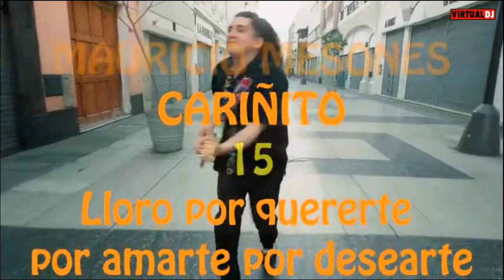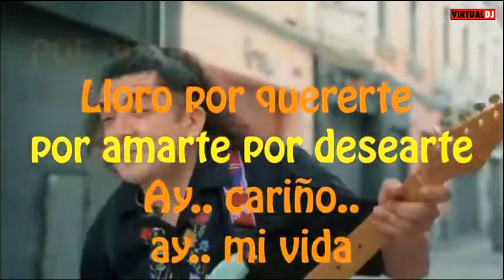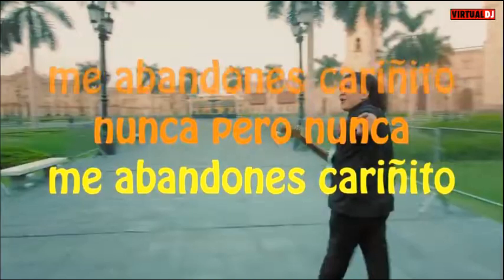PISTA MUJER CARIÑITO